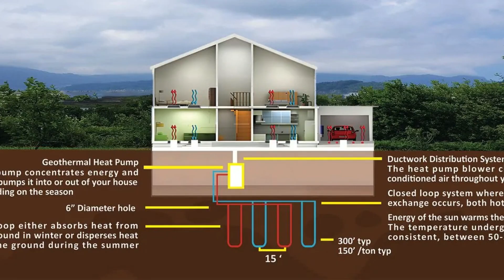Heat Pumps | Ronkonkoma, NY - Energywise, Inc.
Heat pumps are great for homeowners. We install them.

About Energywise, Inc:
Energywise, Inc. provides superior residential and commercial HVAC services in Suffolk and Nassau counties, NY. For more than 30 years, we have been a local leader in the residential and commercial heating, air conditioning, and ventilation (HVAC) industry, providing our customers with professional service, highly-skilled technicians, and quality workmanship. Centrally located, we repair, replace, and maintain comfort systems to our growing customer base throughout Long Island.